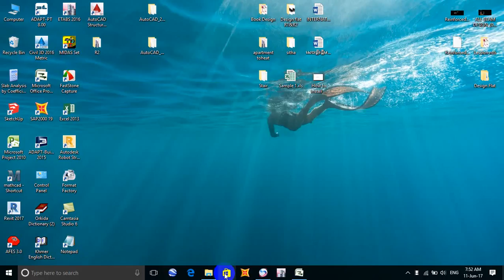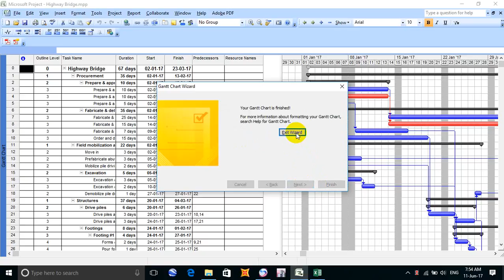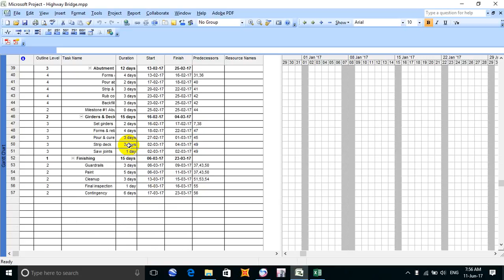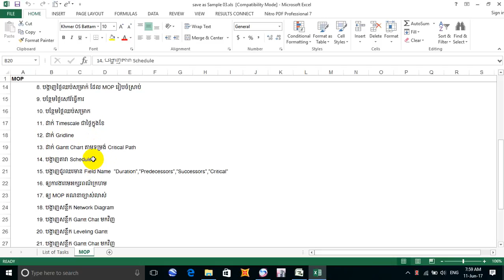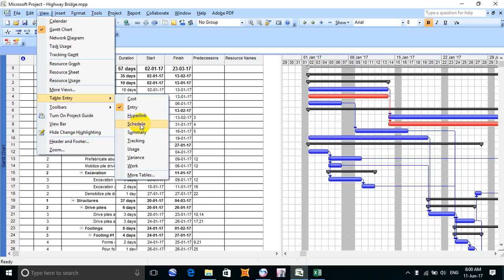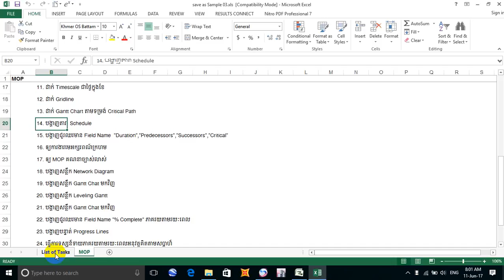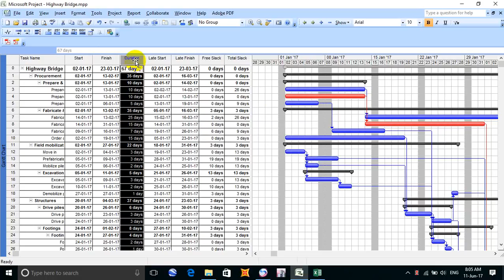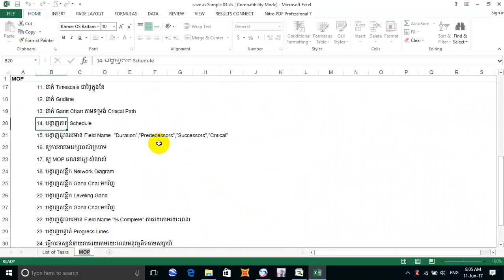Project learning (CPM) part 17